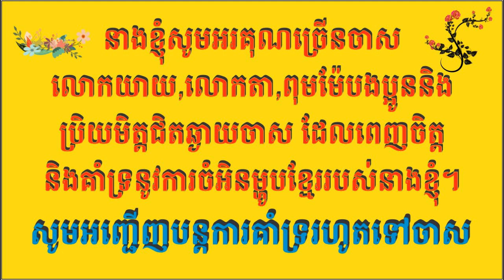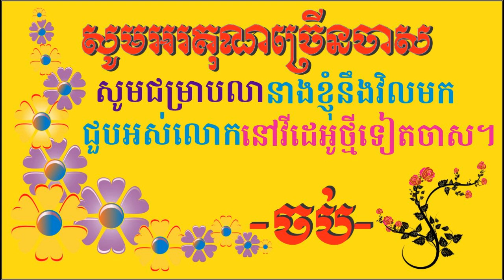ទឹកគ្រឿងអន្លក់បែបងាយៗ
គ្រឿងផ្សំមានៈ
១.ប្រហុកចំហ៊ុយឬទឹកត្រី  ២.មើមខ្ទឹមស ខ្ទឹមក្រហម  ៣.ស្ករត្នោតឬស្ករស  ៤.ម្ទេស  ៥.ក្រូចឆ្មារឬ,មពិលទុំ  ៦.សន្លឹកខ្ទឹម  ៧.ត្រប់គុចលំញងលីងបើមាន  ៨.សណ្ដែកដី។

សាច់មានៈ
១.ត្រីចំហ៊ុយឬត្រិស្រស់ ស្ងោរឱ្យឆ្អិនបេះបុកឱ្យម៉ដ្ឋឬត្រីឆ្អើរក៏បាន។

បន្លែមានៈ
១.ស្លឹកឬផ្កាស្ដៅស្រុស  ២.ផ្លែននោង  ៣.ផ្លែឃ្លោក  ៤.ត្រសក់ និងបន្លែបងប្អូនចូលចិត្ត។

របៀបចំអិនសូមតាមដាន។សូមជួយស៊ែ ឡៃ សាប់ស្ក្រាយផងចាស សូមអឬគុណបងប្អូន។